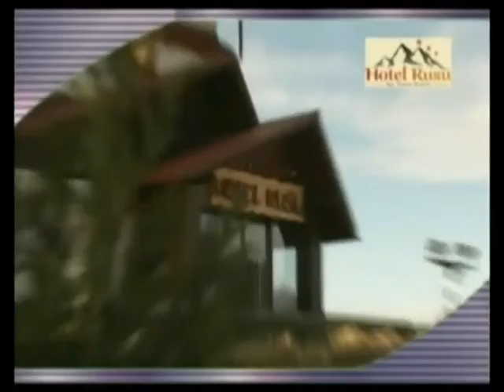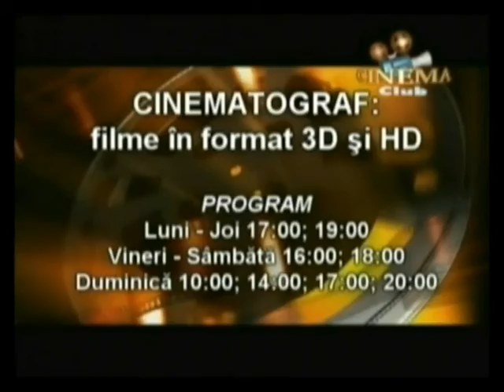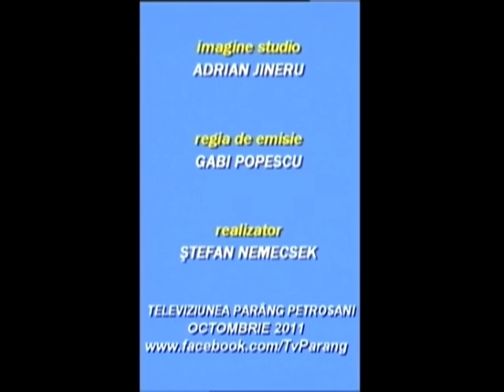Oameni si fapte - invitat Alexandru Blaj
realizator Stefan Nemecsek